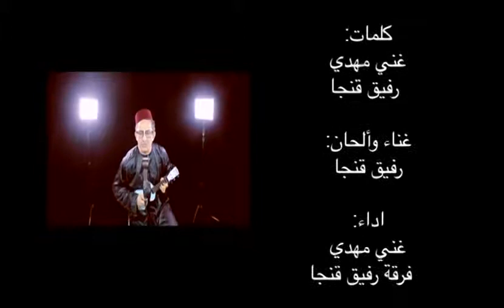في زمان طاب جنانو!